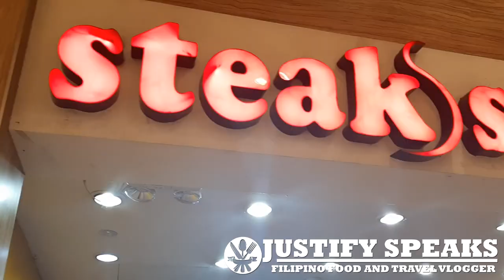Sizzling Steak, Edsa Shangrila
After trying the teriyaki burger from Mcdonald's my stomach is still craving for more food so I roam around the food court of Edsa Shangrila and found one of my favorite food court restaurant when I was in Ortigas. Sizzling Steak offers different sizzling food from seafood to meat. So I get 2 orders, first was the spicy squid and the other one is tocino with egg.

Gears I Use:
"Camera": Samsung A8
Main Tripod: Yungteng 5208
Small Tripod: Andoer Universal Mini Phone Tripod
Editing Tool: Sony Vegas 14

Track:
Explore by ikson